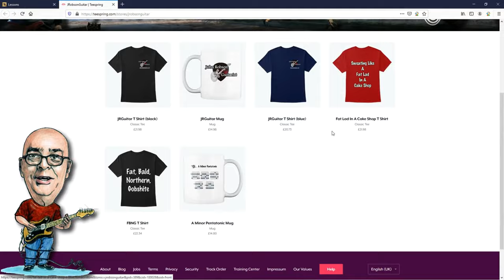My Top 5 Movie Musicals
Today I run down my top 5 movie musicals. Check out some clips below...